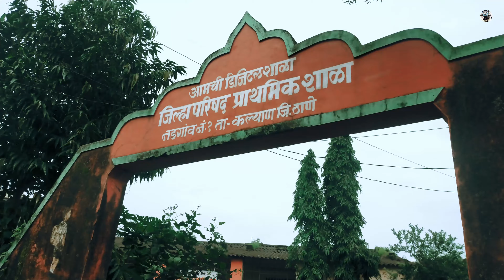khadvli part 2